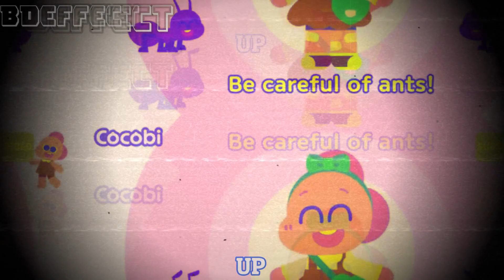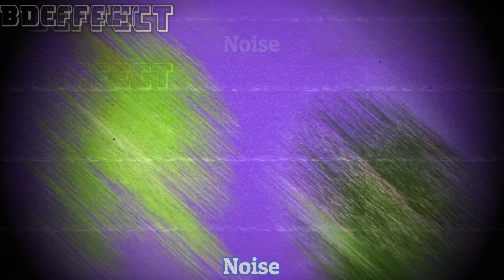Hogi, Cocobi, DoggyLand, Booya (Sponsored by Preview 2 Effects)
Software Used:

VideoPad Professional
Adobe Premiere Pro
Audacity